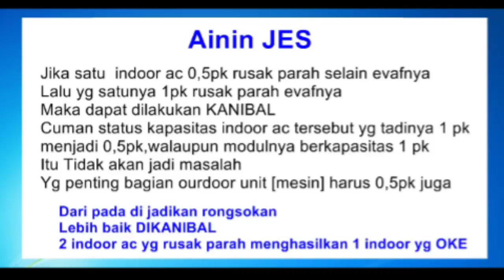Kanibal evap indoor ac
2 indor ac dgn masalah kerusakan yg berbeda,bisa dikanibal menghasilkan 1 indoor ac yg masih oke dan siap untuk di pakai